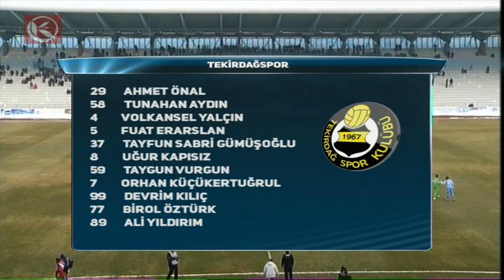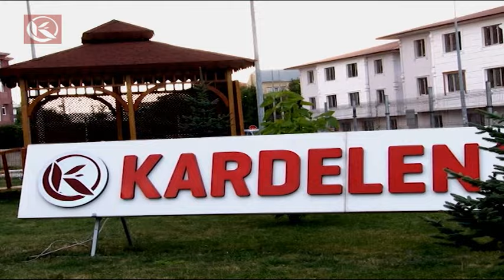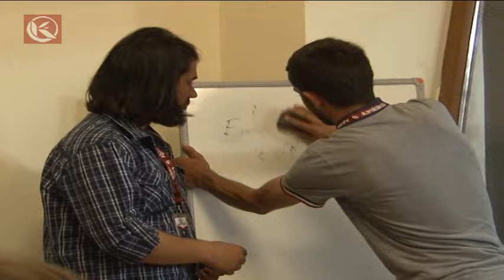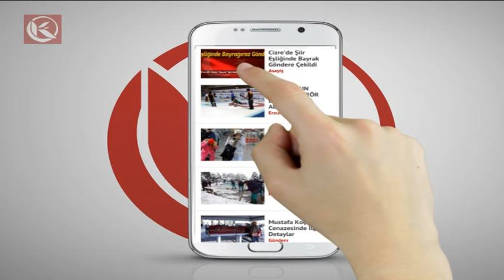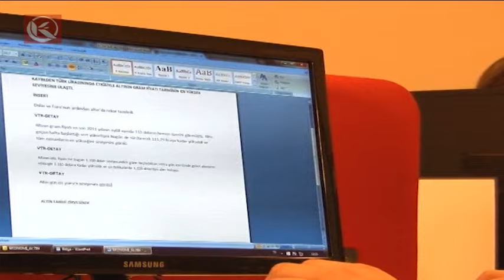BB Erzurumspor - Tekirdağspor Karşılaşması